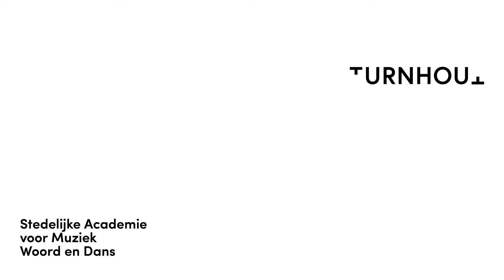Paulien Lenaerts - Menuet